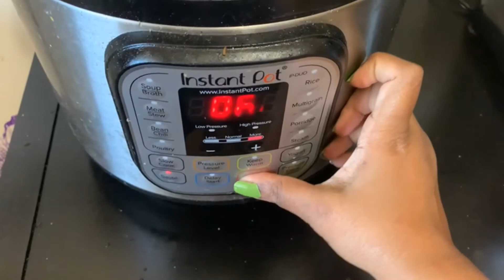வெஜ் ரைஸ் Recipe / காய்கறி பிரியாணி Recipe In Tamil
In this video we going to see vegetable rice, This vegetable biriyani is not usual biriyani, In this recipe we wont add much spice powder only onion, tomato , ginger garlic paste, chili powder and coriander, mint leaf, fresh vegetables, and curd that itself give u a nice taste..